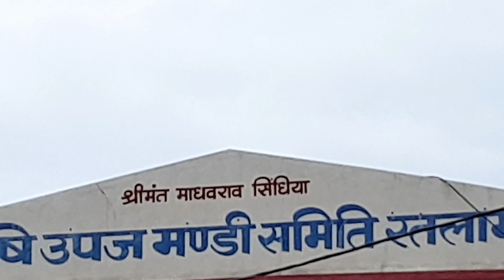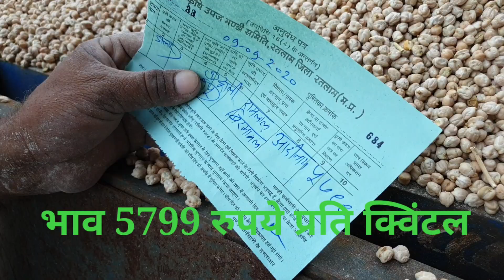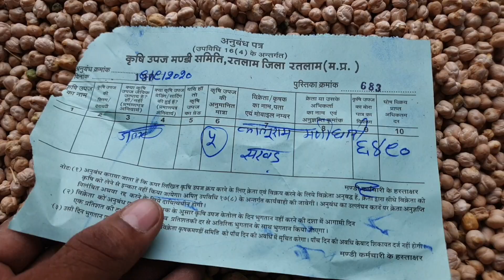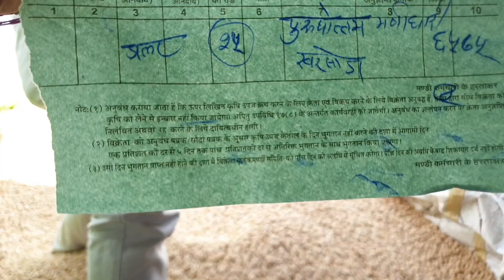Dollarchana Ratlam Mandi डॉलर चना Crops Rate M.P. India 9/9/2020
डॉलर चना,अन्नागिरी चना बटला बीज का भाव क्वालिटी के अनुसार जानने के लिए आप यह वीडियो पूरा देखे ।

                   –  सूचना --

1- किसान साथियों रतलाम की कृषि उपज मंडी में डॉलर चने का नीलाम सोमवार, मंगलवार ,बुधवार और गुरुवार को ट्रालियों  में होगा ।
2- शुक्रवार और शनिवार को सोयाबीन का नीलामी कार्य बोरियों में होगा ।
3- हर महीने के दूसरे और चौथे शनिवार को मंडी में अवकाश रहेगा ।

धन्यवाद।